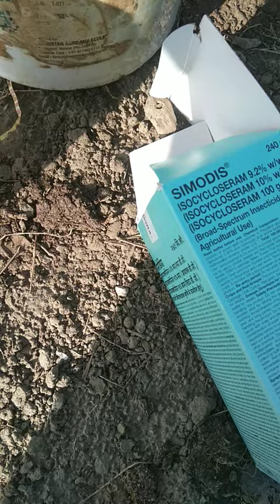agriculture product simodis ki jankari